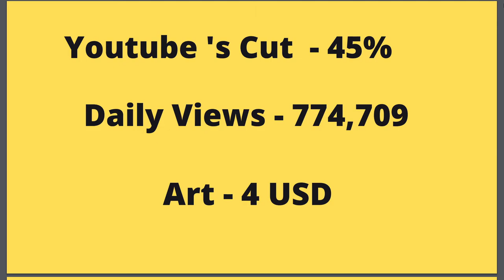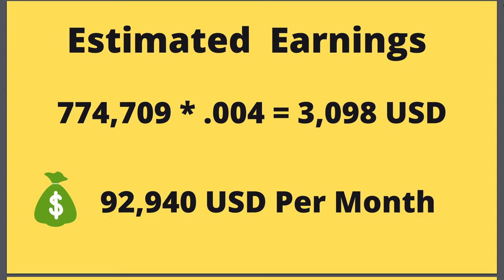Devon Rodriguez Net Worth | How Much Money Devon Rodriguez Makes On Youtube | Devon Rodriguez art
devon rodriguez art tutorial
devon rodriguez tutorial
devon rodriguez reaction
devon rodriguez interview